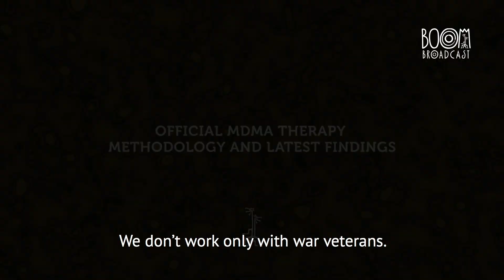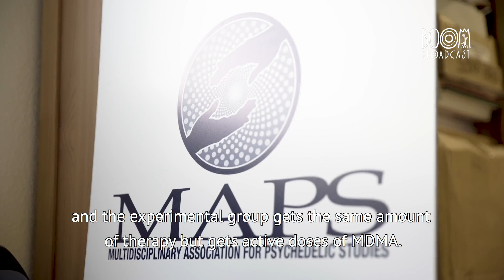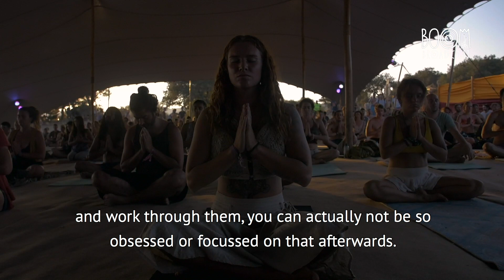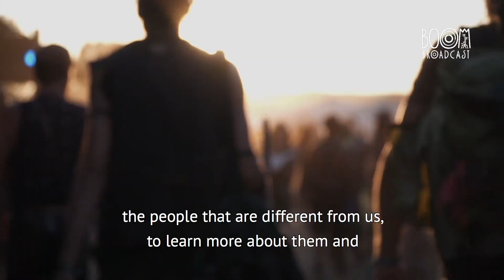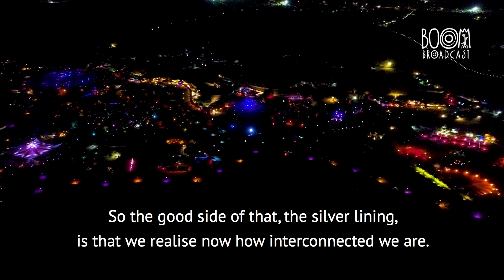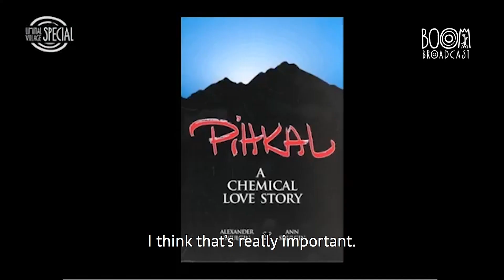Boom Toolkit for Covid-19 #10: Psychedelic Therapy & Medicine - Benefits and Risks Amid Covid-19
In recent years we’ve been witnessing an increasing interest in psychedelic research. It is fair to consider that all was pointing to a new era for science. Simultaneously, the Covid-19 outbreak forced societies to diminish their in-person social interactions, thus impacting interpersonal relationships and our behaviours with one another.

For 34 years, the Multidisciplinary Association for Psychedelic Studies (MAPS) has been advocating for drug policy reform, educating and conducting research. We spoke with its founder and executive director, Rick Doblin, on part of their methodology, latest findings, and the impacts of the pandemic on mental health.

The Anthropocene context in which we're living calls for reflection, sensing, and seeking knowledge. Boom Festival, and especially at the Liminal Village and the Being Fields, nurtures places in which we look at the world and explore new models.

As such, we are approaching various thinkers, doers, planners, celebrators and changemakers to share their insights about the present and the future.